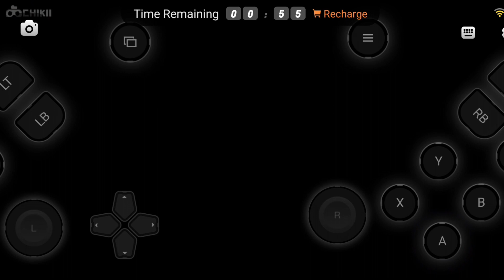gta v android game play video